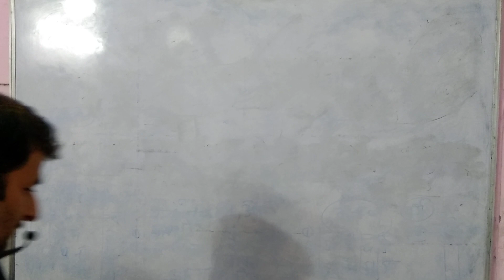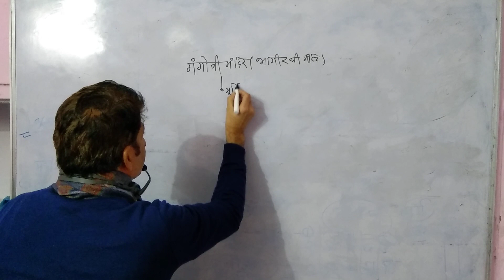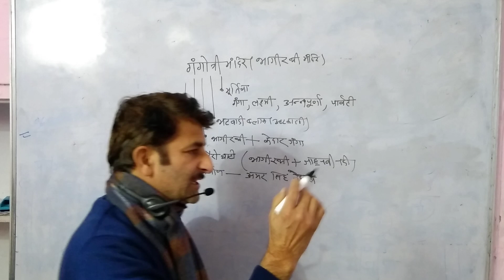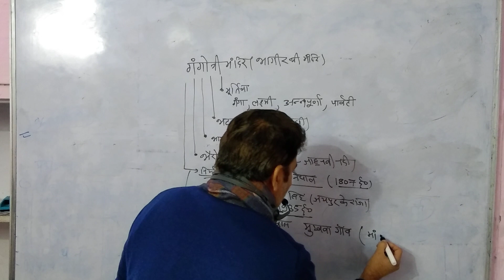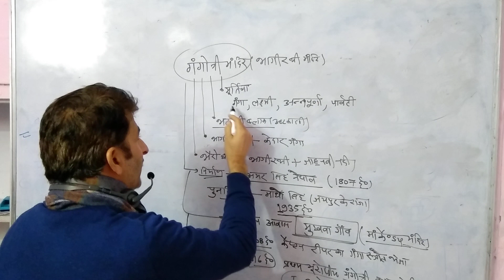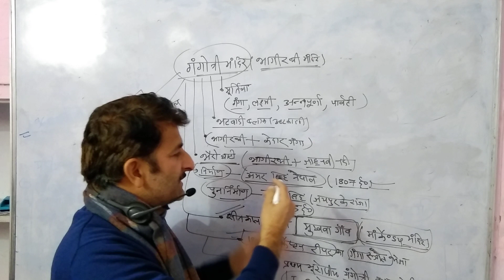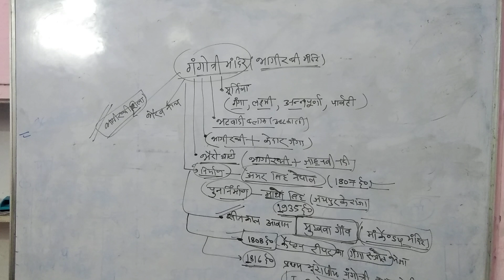गंगोत्री मंदिर उत्तरकाशी उत्तराखण्ड